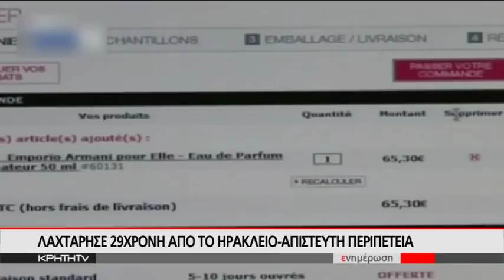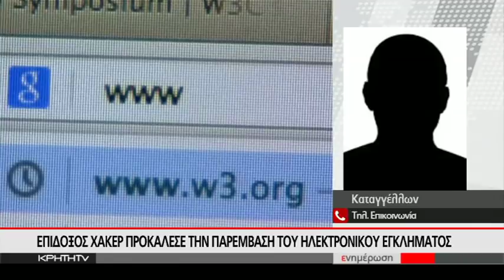ΛΑΧΤΑΡΗΣΕ 29ΧΡΟΝΗ ΑΠΟ ΤΟ ΗΡΑΚΛΕΙΟ - ΑΠΙΣΤΕΥΤΗ ΠΕΡΙΠΕΤΕΙΑ